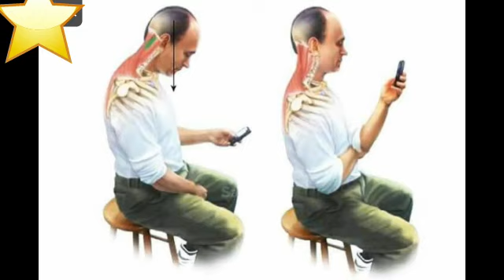pescoço de texto